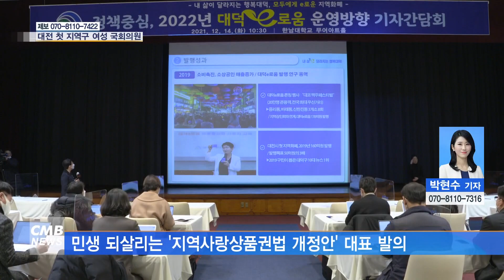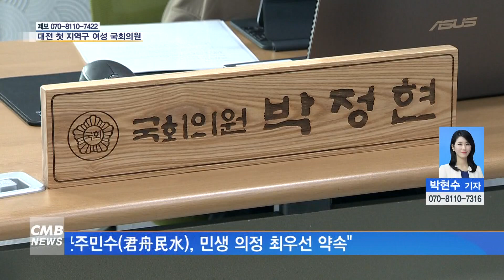[대전뉴스] '유리 천장' 깬 우리 지역 여성, 박정현 국회의원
[아나운서]
지난 76년 동안 한 번도 나오지 못 했던 대전 지역구 여성 국회의원이 22대 총선에서 2명 탄생했는데요. 유리 천장을 깨고 국회에 입성한 대전 지역구 첫 여성 국회의원, 박정현 국회의원을 만나봤습니다. 박현수 기자입니다.

[기사]
1948년 제헌 국회 이후 76년 동안 한 번도 허락되지 않았던
대전 지역구 여성 국회의원이 22대 총선에서 드디어 탄생했습니다.

그 첫 주인공.
대전 대덕구 국회의원으로 선출된 더불어민주당 박정현 국회의원입니다.

대전 대덕구 국회의원으로 당선된 박정현 의원은
대전시의원을 거쳐 대전 첫 여성 기초단체장. 대전 지역구 첫 여성 국회의원에도 이름을 올리며 여성 정치가로서의 이력을 더 확장시켰습니다.

▶ 박정현 / 대전 대덕구 국회의원(더불어민주당)
대전광역시에서 오랫동안 여성 의원이 나오지 않았다는 것에 대해서는 속이 좀 상하죠. 다행히 이번에 2명이 됐잖아요. 저와 황정아 의원이 같이 당선돼서 그런 부분에서는 조금 위안이 됐다고 할까요. 지역에서 여성 정치인들을 잘 육성해 내는 것도 중요한 과제인 것 같습니다. 그런 일들도 열심히 하겠습니다.

유리 천장을 깨고 국회에 입성한 박정현 의원은 가장 먼저 민생을 살리는 것에 힘을 쏟겠다는 각오입니다.

대덕구청장 시절, 대전에서 가장 처음으로 지역화폐를 시행시켰던 경험을 바탕으로, 침체된 골목 경제를 활성화 시키고 지역 경제를 다시 살리기 위해 1호 법안으로 지역사랑상품권법 개정안을 대표 발의했습니다.

민생이 가장 중요하기 때문에 제1호 법안은 지역화폐 활성화 법안입니다. 우리가 흔히 지역화폐라고 하는데 법률적으로 '지역사랑상품권'인데요. 그 법안이 있는데 조금 개정해서 국가 책무를 더 강화시켜서 중앙정부가 지역을 더 지원할 수 있도록 하고 지역이 지역화폐를 더 활성화하는 계획들도 수립하고자 하는 내용으로 하는 것을 추진하고… 지역에 필요한 문화·교통·주거 인프라 등을 열심히 잘 만들어야 지역에 사시는 분들도 삶의 질도 높아지고, 지역에 일자리 만드는 일도 해야 될 것 같고요. 이것 모두 지체되고 있는 지역 균형 발전의 핵심 과제인 것 같습니다. 그 문제를 잘 해결해야 될 것 같고요. 그래서 제가 행정안전위원회 갔습니다.

대덕을 잘 아는 국회의원.

박정현 의원은 지체된 지역 발전을 이끌고 대덕의 새로운 비전을 제시하기 위해 3가지의 최우선 과제를 꼽았습니다.

지금 대덕구는 3대 과제가 있습니다. 혁신도시 지정이 됐는데 아무 움직임이 없어서 혁신도시가 빨리 가시화되도록 하는 과제가 있고요. 우리 지역에 산업단지가 있지 않습니까. 낡은 제조업 산업단지를 스마트 그린산단으로 만들어서 일자리도 더 만들어가고, 환경의 질도 더 높여가는 그런 일을 해야 될 거고요. 세 번째는 대덕이 철도 때문에 사실 개발 면적도 좀 적고, 동·서간의 도시가 잘려 있는 그런 문제가 있습니다. 그 3가지 모두 다 녹록한 과제는 아니지만 4년 동안 열심히 해서 가시화시키도록 하겠습니다.

박정현 의원은 CMB 시청자. 그리고 대덕구민에게 마지막 인사를 건네며 현장 의정과 민생의정을 최우선으로 챙길 것을 약속했습니다.

CMB 시청자 여러분. 대덕구민 여러분. 대전시민 여러분. 이제 국회의원 된지 얼마 안 된 박정현 국회의원입니다. 여러분들께서 박정현을 믿고 뽑아주셔서 감사드리고요. 여러분들이 뽑아주신 것은 지역 발전, 민생을 챙기라는 그런 명령인 것 같습니다. 그 말씀을 잘 받들고 '군주민수(君舟民水)'를 가슴속에 새기고 열심히 일하도록 하겠습니다. 할 말은 하고 해야 할 일은 반드시 해내는. 그리고 민생의 현장 끝까지 지켜내는 그런 국회의원이 되겠습니다. 늘 여러분과 함께 하겠습니다. 고맙습니다.

(취재기자 박현수 / 영상취재 김형기)

대전 첫 여성 기초단체장에서 6년 만에 대전 지역구 첫 여성 국회의원으로 국회에 입성한 박정현 의원.

대덕구민에게 힘이 되고 따뜻한 정치를 펼쳐나갈 그의 활약이 기대됩니다.

CMB뉴스 박현수입니다.